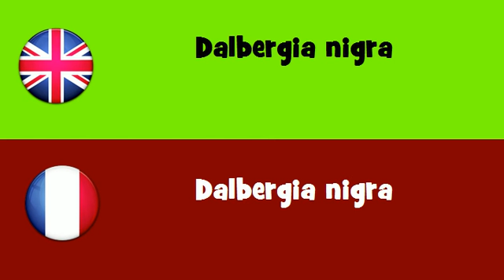FROM ENGLISH TO FRENCH = Dalbergia nigra